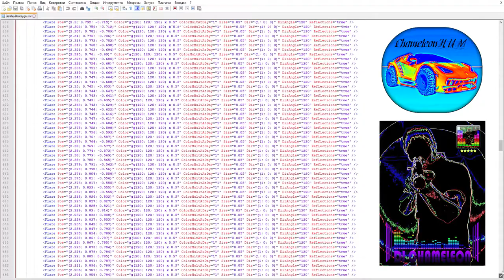SnowRunner Bentley Bentayga 2018 Mod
ChameleonHUM